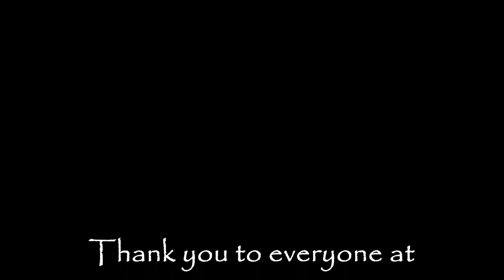Shirt Circuit Mural